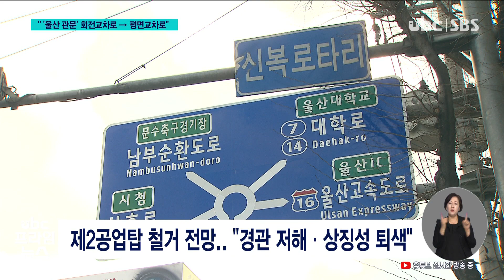로터리→평면 교차로.. 상징탑도 철거·이전 검토 20230203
공업탑로터리와 신복로터리는 울산을 대표하는 관문이자
교통의 요충지인데요,

 울산시가 이 2개의
회전교차로를 평면교차로로
바꾸고 상징탑을
이전, 철거하는 방안을
검토하고 나섰습니다.

 잦은 교통사고와 상징성 퇴색, 트램 추진 등이 이윱니다

 배대원 기자의 보돕니다.